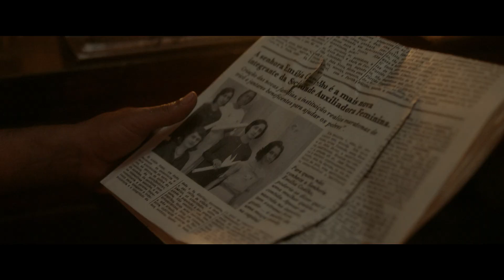Entre Irmãs - 12/10 na Cinesystem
Estreia: 12 de outubro de 2017
Direção: Breno Silveira
Elenco: Nanda Costa, Marjorie Estiano, Júlio Machado
Gênero: Drama
Distribuidora: Sony Pictures
Nacionalidade: Brasil
Sinopse: Pernambuco, década de 1930. Luzia (Nanda Costa) e Emília (Marjorie Estiano) são irmãs que vivem na pequena Taguaritinga do Norte, ao lado da tia Sofia (Cyria Coentro), que lhes ensinou o ofício de costureira. Enquanto Emília sonha em se mudar para a cidade grande, Luzia se conforma com a realidade ao mesmo tempo em que lida com as dificuldades de ter um braço atrofiado, por ter caído de uma árvore quando criança. A vida destas três mulheres muda por completo quando o cangaceiro Carcará (Júlio Machado) cruza seu caminho, obrigando-as a costurar para o bando que lidera.